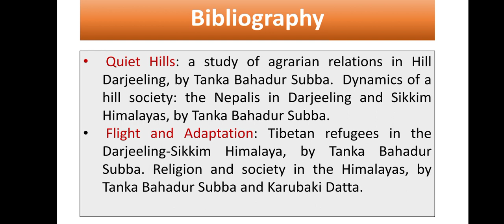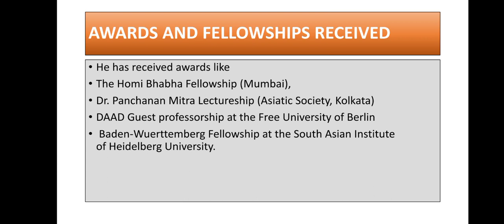Art Integrated Project |English | TANKA BAHADUR SUBBA - Editor and Author from Sikkim State.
Art Integrated Project of Science
Central Board Of School Education
Directorate of Education, Delhi
Delhi Government School
Theme -Sikkim State
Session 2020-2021